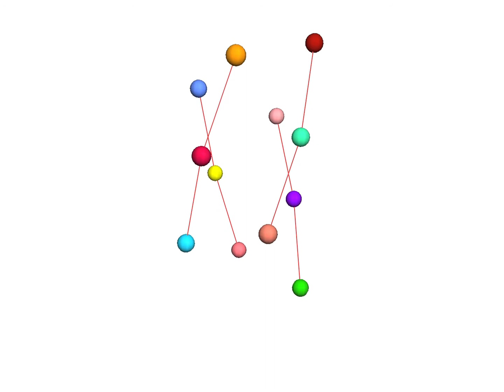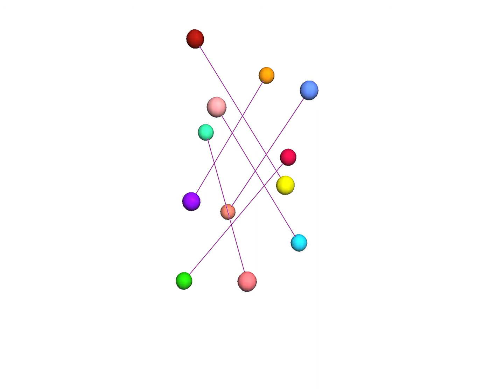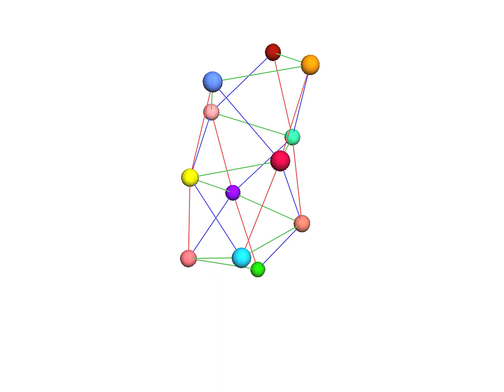Perfect 4ths Helix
The Dumas Perfect 4ths Helix (bottom-to-top) Db-Ab-Eb-Bb-F-C-G-D-A-E-B-F#.  1 P4 helix (green), 2 M2 helices (purple), 3 m3 (blue), 4 M3 (orange), 4 m2 (yellow), 6 tritone (indigo)